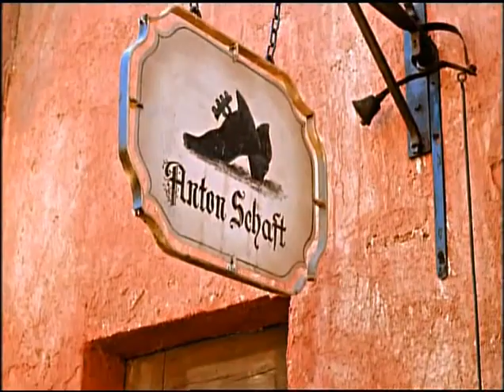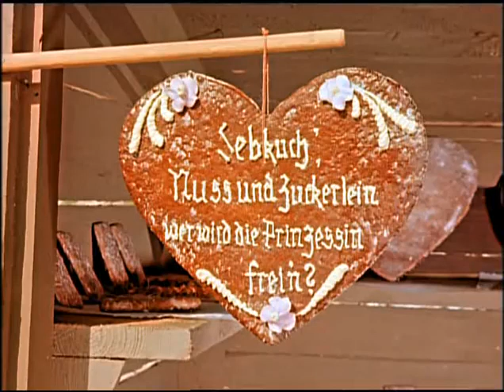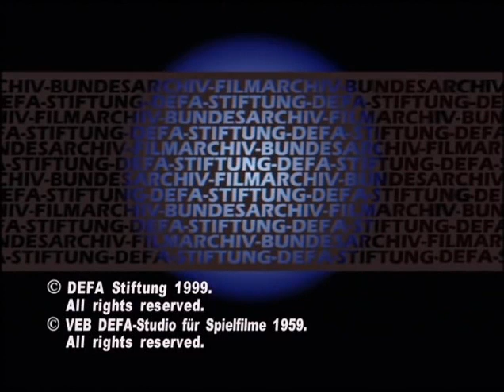Teljes Film Magyarul - A csodalatos tűzszerszám 1959 - Teljes Film Magyarul